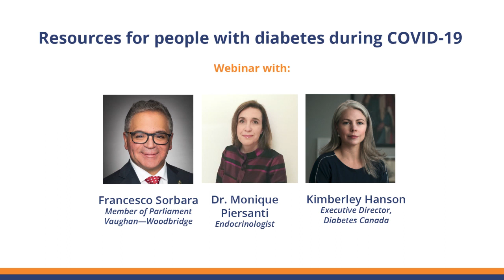Webinar: Resources for people with diabetes during COVID-19 (English - Italian)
Webinar with MP Francesco Sorbara, Dr. Monique Piersanti and Kimberley Hanson.